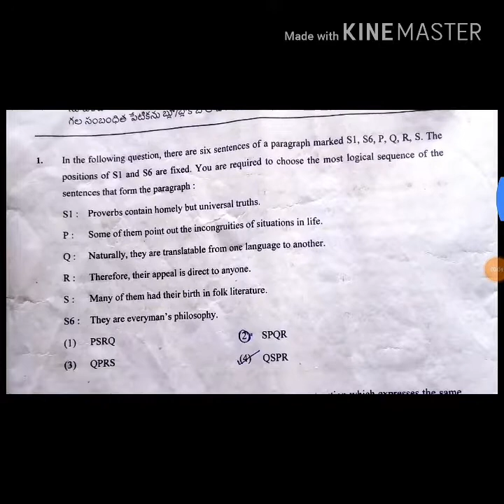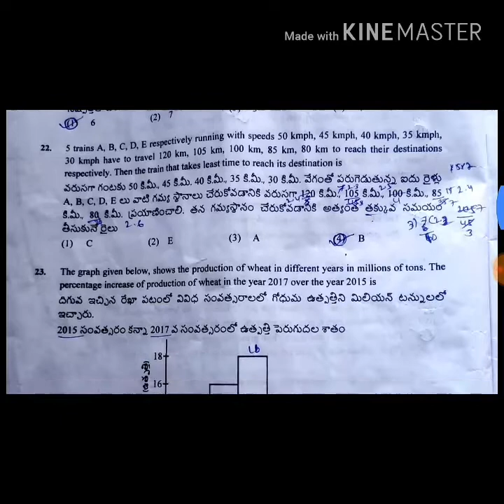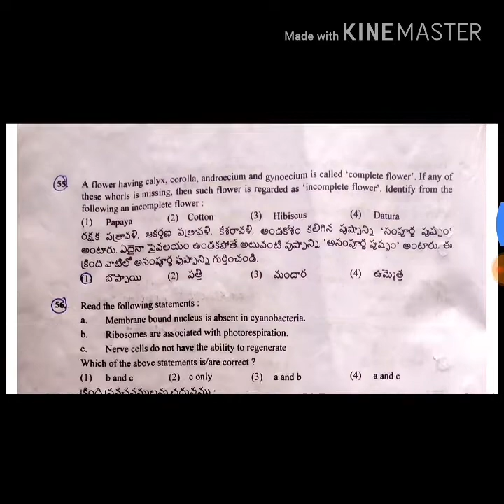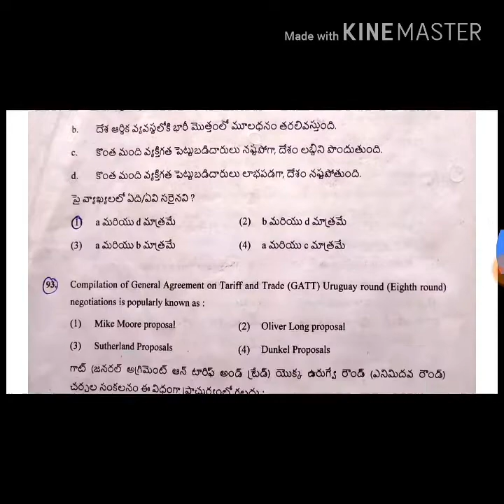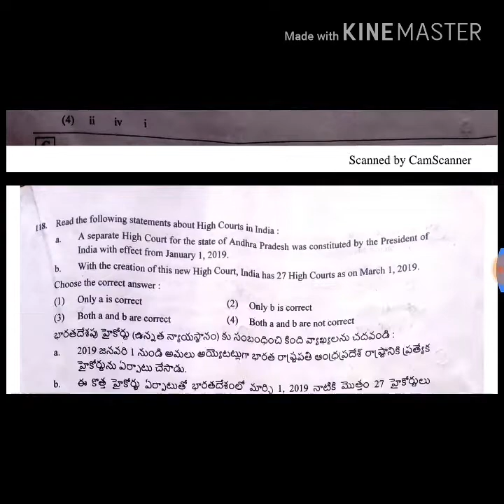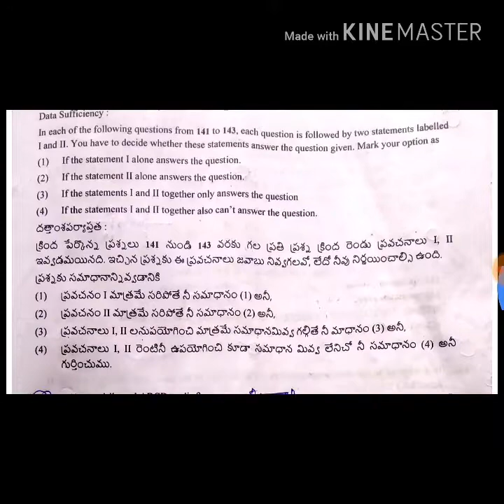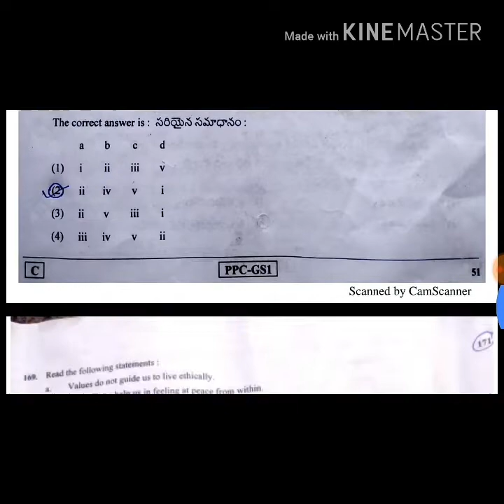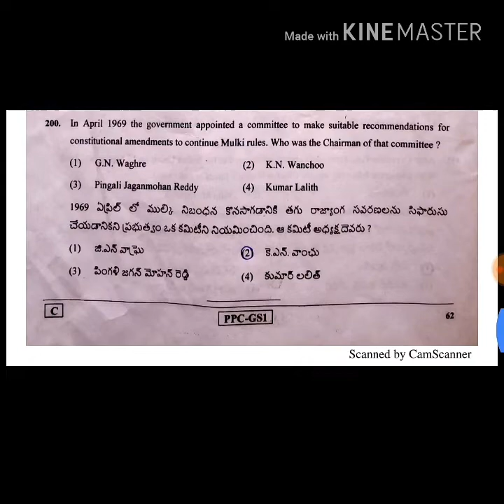Telangana conistable exam Question paper with Answers